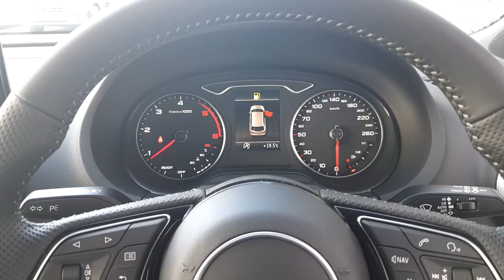182D9328 - 2018 Audi A3 SB 1.6TDI 116 S LINE ORIGINAL PRICE NEW 36,255 SAVE...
Here is a video of our 182D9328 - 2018 Audi A3 SB 1.6TDI 116 S LINE ORIGINAL PRICE NEW 36,255 SAVE 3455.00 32,800. Please contact Sales to arrange a test drive today. Audi NorthPhone: 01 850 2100